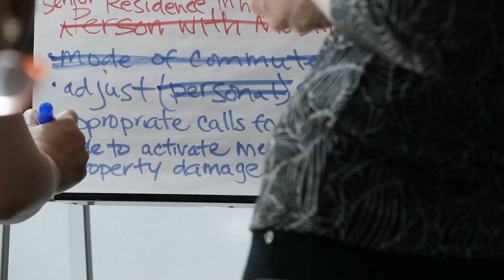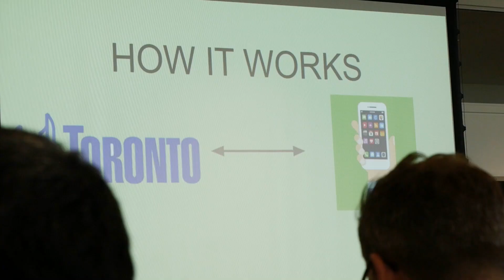Stantec Idea Hackathon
Our inaugural hackathon asked teams to solve our challenge statement: How can we use technology to ensure Toronto is a thriving, livable, and resilient city for all?